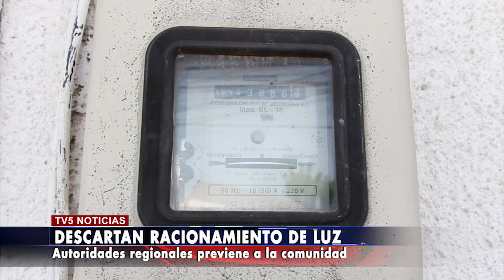Autoridades Regionales de Energía descartan racionamiento eléctrico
Gracias a la matriz energética del país, la actual sequía no va afectar la generación de energía al menos en los próximos seis meses.

Ya que en momentos de crisis hídrica, son otras regiones del país que aportan la energía al sistema eléctrico nacional.

La actual situación de escasez de agua que vive el país ha encendido las alertas en diferentes sectores, y en la caso de la Región del Maule es muy importante considerando que la  matriz energética está compuesta en su mayoría por hidrogeneración.
Es por ese motivo que la Seremi de Energía Anita Prizant aclaró que por el momento no hay posibilidades de algún racionamiento eléctrico en la región, dada la conformación del Sistema Eléctrico Nacional (SEN). “Si bien somos una región generadora de energía, a través de centrales hídricas que representan el 93% de nuestra matriz. La región normalmente es excedentaria en energía, consume lo equivalente al 10% de los que se generar, sin embargo todo lo generando es inyectado al SEN. El año pasado la región del Maule aportó con energía  a más de 3 millones 300 mil familias a lo largo del país.  Ante la falta de agua en este caso, son otras regiones las que inyectan al SEN con la energía suficiente para  mantener las necesidades energéticas del país. Gracias a esta operatoria, la distribución  en el Maule no se verá afectada por lo menos en estos próximos seis meses”.

Prizant fue enfática en señalar que “la sequía no afecta el suministro de energía eléctrica, dado que el SEN se abastece de diferentes generadoras a nivel país. Ahora, los cortes de energía eléctrica que han afectado al Maule, no son producto del abastecimiento de energía, sino de interrupciones de otro tipo de fallas, ya sean por problemas internos (asociados a distribución), externo o de fuerza mayor (choque contra poste e incidentes similares)”.

Indicadores regionales
En la región en su totalidad tiene una capacidad instalada en torno a 1.800 MW. El consumo eléctrico residencial en la región es de 151 KWh/año por cliente y el año 2018 el tiempo anual de interrupción bajó a 16,76 horas por clientes. La región concentra a 407.672 clientes regulados divididos en cuatro empresas de distribución. El estado en un esfuerzo para diversificar el consumo de energía propio, ha ejecutado diferentes obras públicas para generar energía de autoconsumo, denominada techos solares, los cuales están presentes en seis comunas de la región. La energía solar que generan estos establecimientos públicos, logra cubrir el 51% de sus necesidades energéticas.